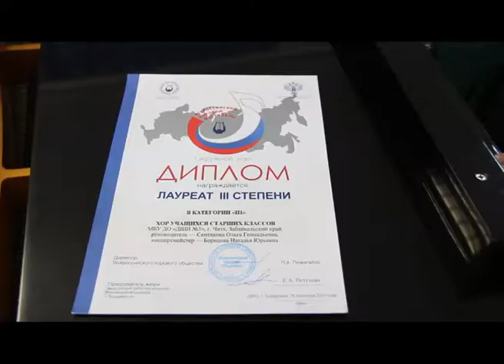Хоры из Забайкалья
Призовые места на окружном этапе Всероссийского хорового фестиваля заняли два хора из Забайкалья